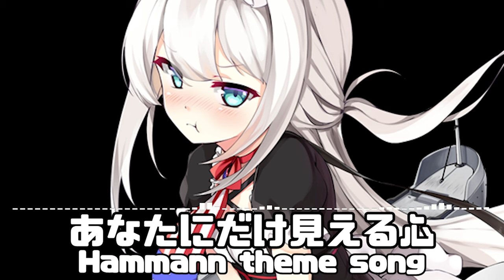あなたにだけ見える心 - Hammann theme song